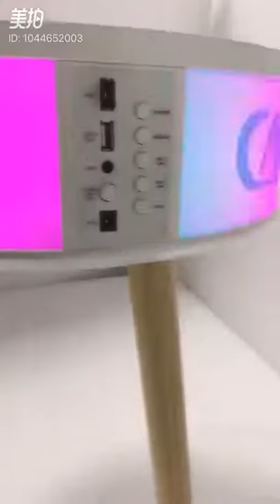smart table with bluetooth speaker&wireless charger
multifunctional coffee table with bluetooth speaker&wireless charger, it's popular and practical.